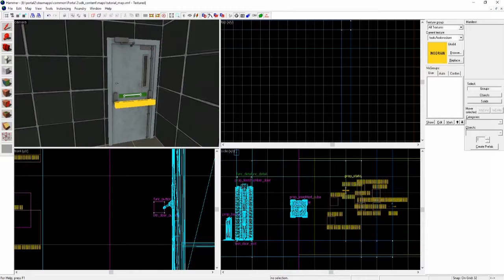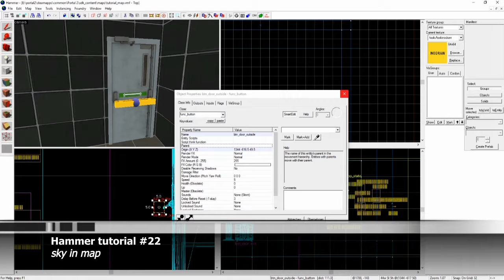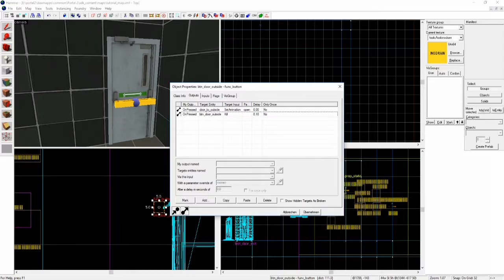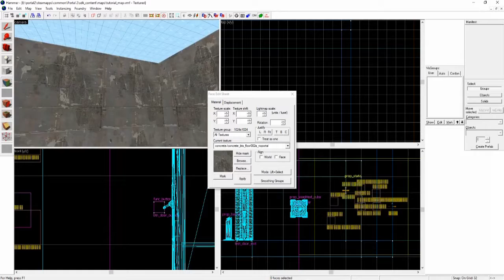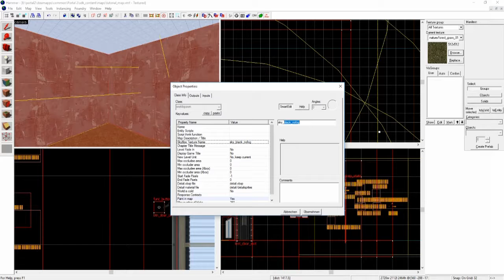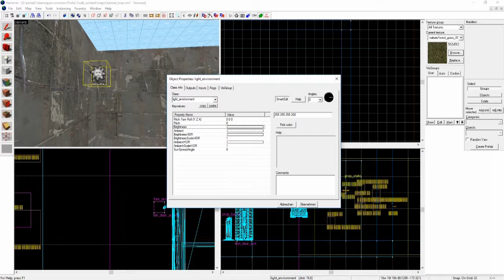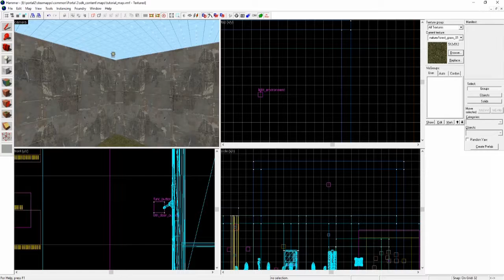[hammer editor for Portal 2] tutorial #22: sky in map {German}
* hammer editor tutorial | German/Deutsch | HD *

This tutorial will teach you about how to use the hammer editor to create (awesome) maps in portal 2. It depends on yourself. ;-)
This tutorial is in German, however, it consists of basic stuff for a good guideline. Enjoy it :)